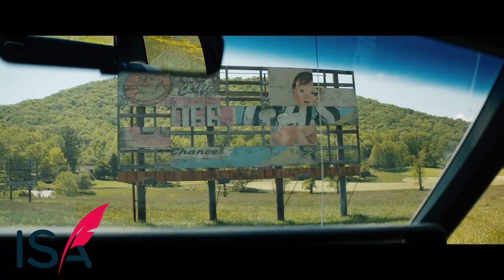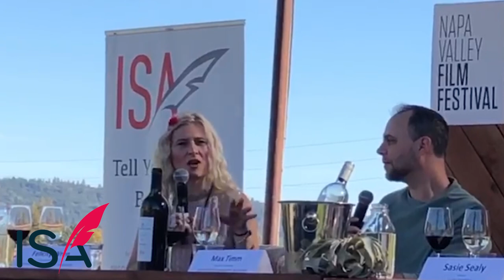Adding Visuals to Dialogue-Heavy Scenes: Three Billboards Outside Ebbing, Missouri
For as much as you can convey through dialogue, there's still room to tell a lot more through some seemingly minor actions while the dialogue unfolds. Check out a small, but major moment from the Academy Award-Winning "Three Billboards Outside Ebbing Missouri" by Martin McDonagh